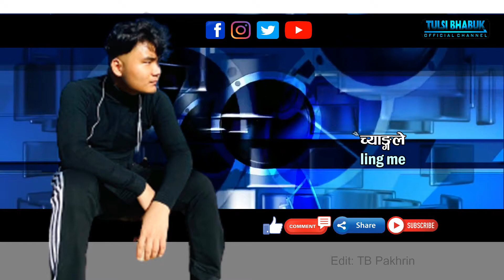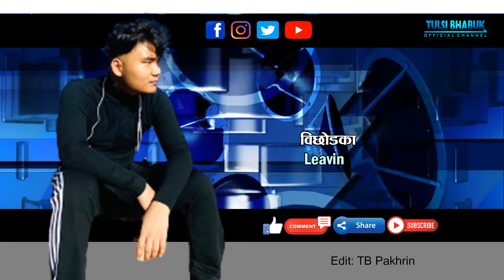Asare Mahinama "असारे महिनामा" Lyrical Cover Song By Anurag Pakhrin (English Subtitle)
Asare Mahinama "असारे महिनामा" Lyrical Cover Song
Vocal: Anurag Pakhrin
Edit/Mixing: TB Pakhrin
English Subtitle: Urag Pakhrin

Hello friends !!